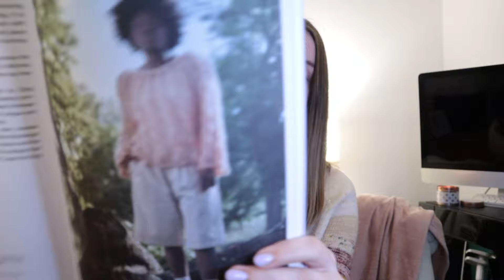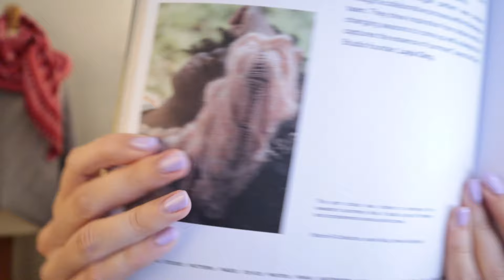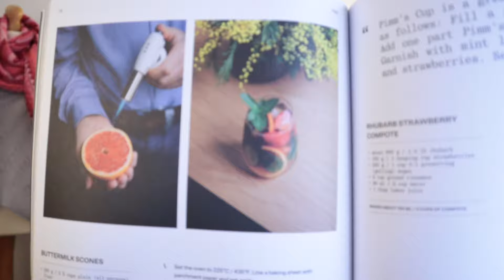Knitting Podcast March 2024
Welcome to my knitting podcast for March 2024. In this video you can see my current knitting process as well as few finished items. Hope you will enjoy it :)